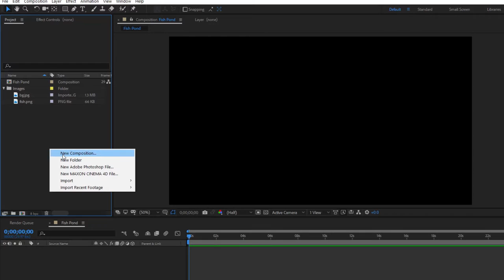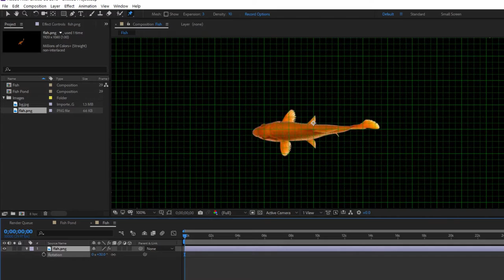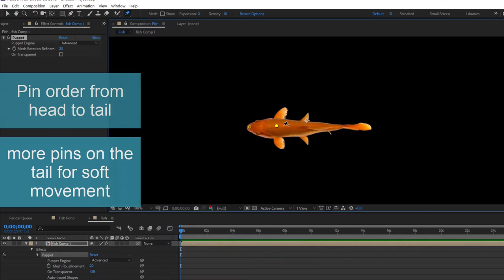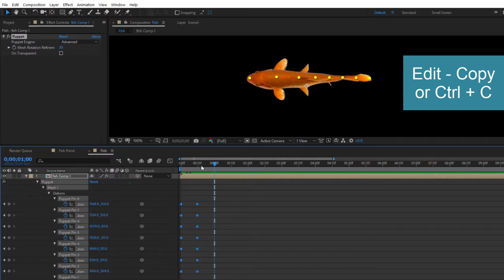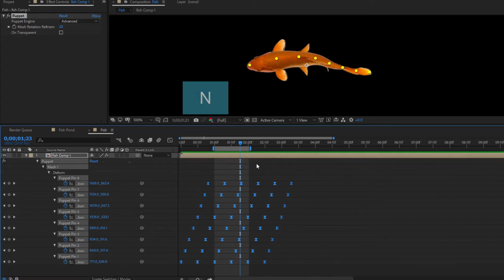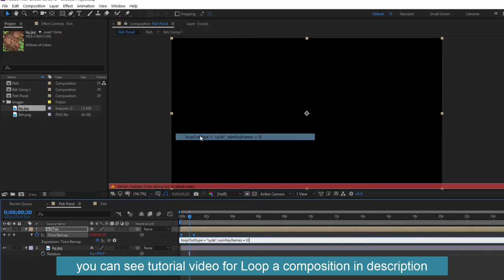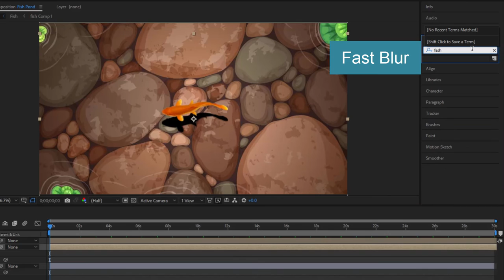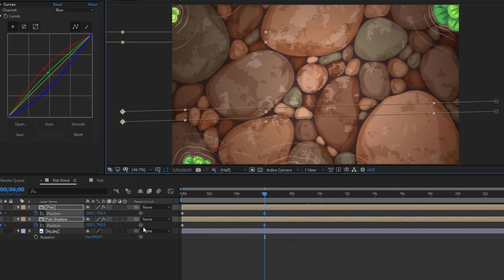Tutorial | How to create swimming motion for fish in After Effects - 44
In this video, I show you how to create swimming motion for the fish using After Effects. Use Puppet Pin Tool create soft and smooth motion for fish or for other objects.